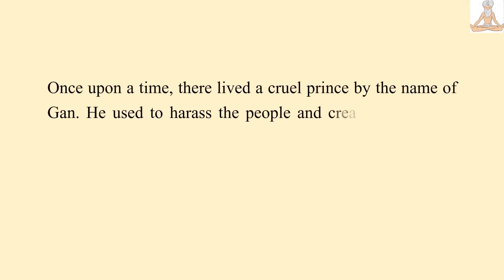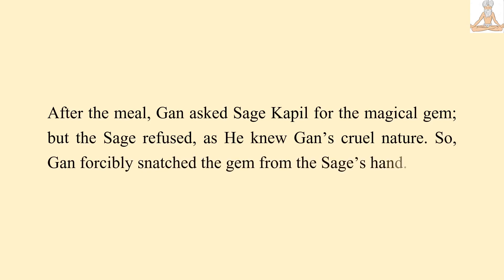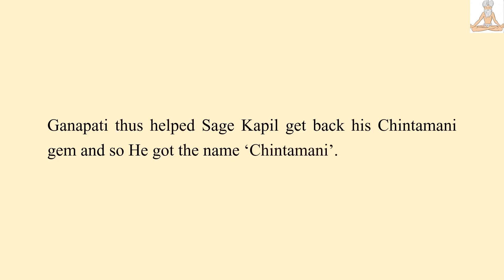Why is Ganapati also known as Chintamani?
Once upon a time, there lived a cruel prince by the name of Gan. He used to harass the people and create obstacles in the meditation of the Sages. Once, he had gone to the forest for hunting with his friends. The hermitage of Sage Kapil was located in that forest...